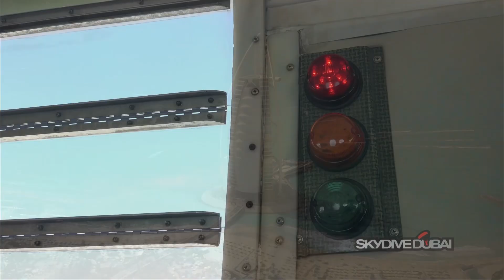Skydiving above the Palm in Dubai 🪂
There are some moments in life that stand out from others. This would be the one for me. Skydiving above the Palm in Dubai 🪂